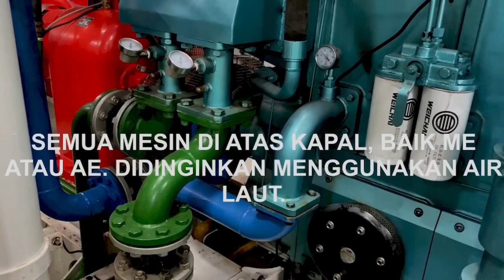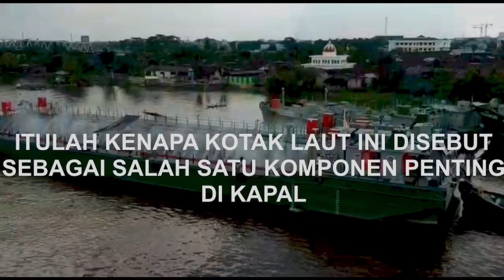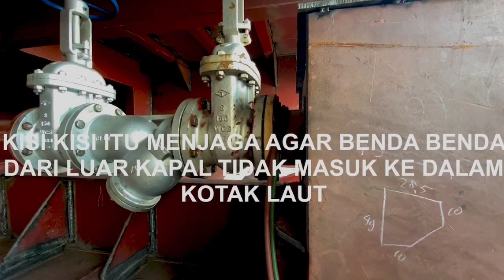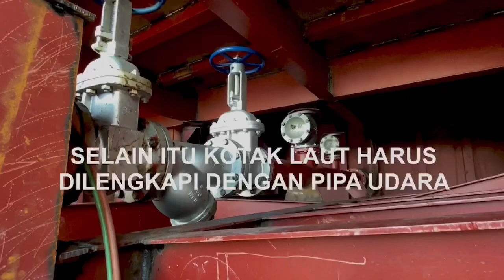What is Sea Chest ( Kotak Laut )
Deskripsi mengenai kotak laut atau sea chest dan fungsinya di atas kapal dan juga komponen kotak laut